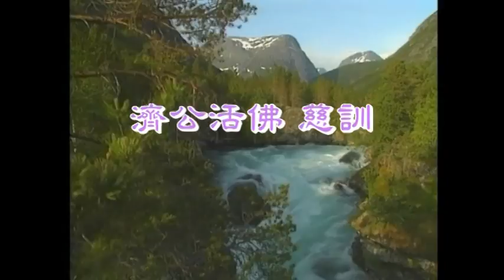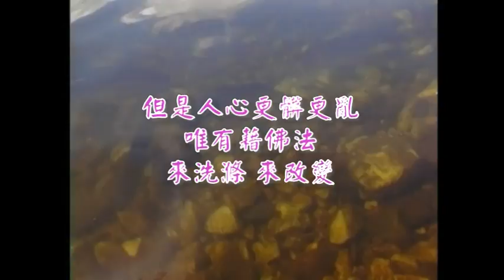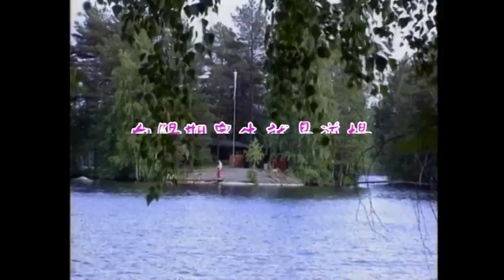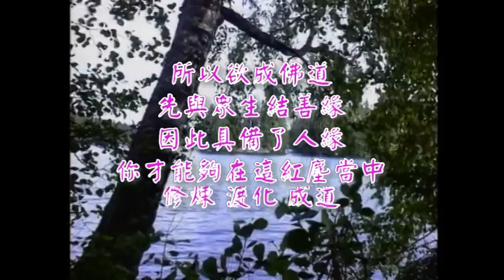E徒是師的知己知 己演奏 女